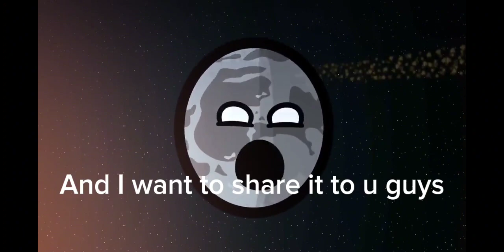Moon Revolution Leaks and Release Date?